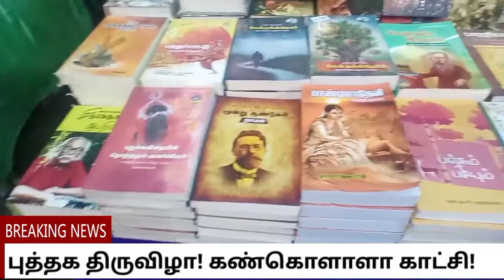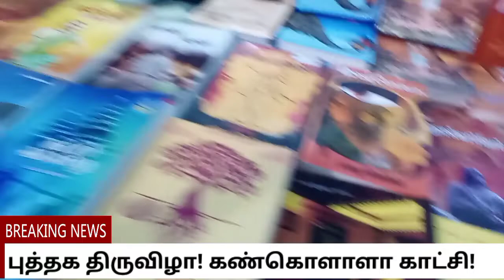Book Fair | part 1| சென்னை புத்தக கண்காட்சி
சென்னையில் பிரமாண்டமாக அகில உலக புத்தக கண்காட்சி நடைபெற்றது.தினமும் பல பேச்சாளர்கள், எழுத்தாளர்கள் கலந்துகொண்டு மேடையில் பேசிவருகின்றனர்.வாசகர்கள் ஆயிரக்கணக்கானோர் கலந்துகொண்டு புத்தகங்களை வாங்கி செல்கின்றனர்.